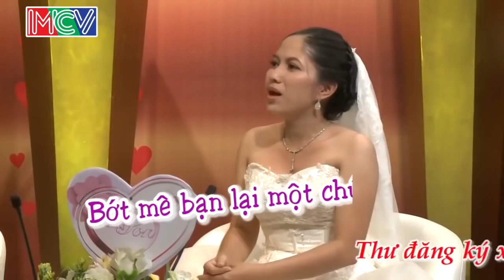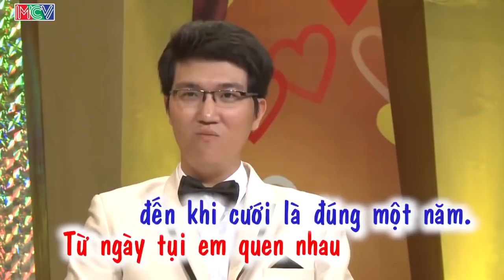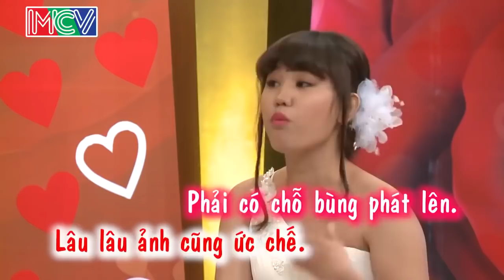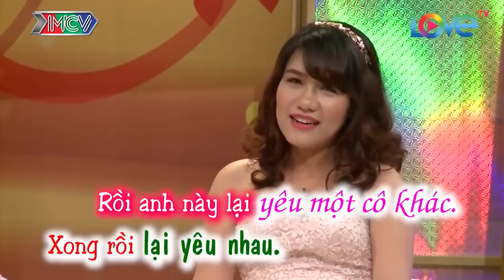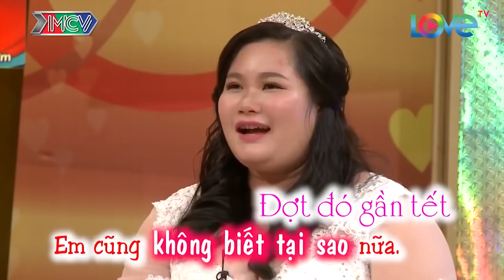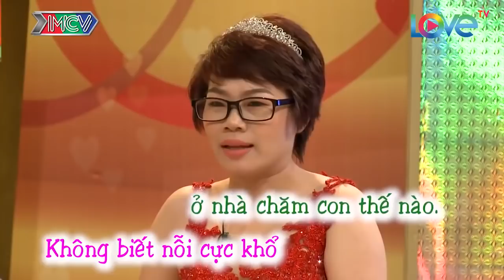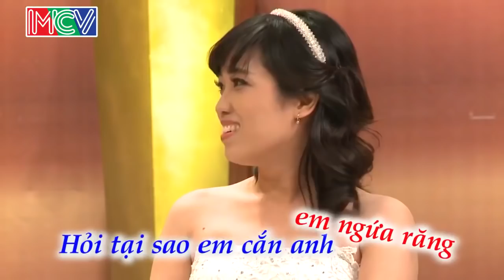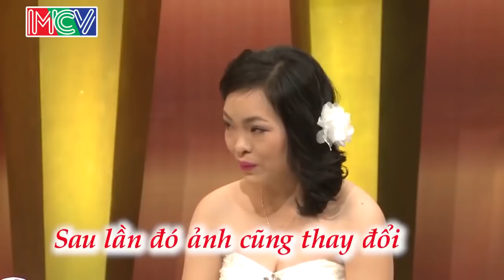😂 VỢ CHỒNG SON 😱 01/01/2019 😍 HỒNG VÂN - QUỐC THUẬN 🎉 TẾT ĐẾN VƠ CHỒNG MÌNH VẪN RẤT SON